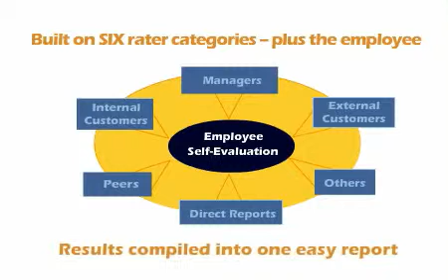Argos 360 Assessments for HR training and development